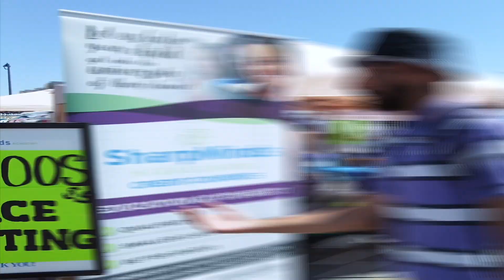Parents Dropping Their Kids Into The Dunk Tank at East End Toronto Carnival!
"This is Payback" - Parents Dropping Their Kids Into The Dunk Tank at East End Toronto Carnival!

Grown men playing on bouncy castles, getting arm tattoos, and dropping kids into the dunk tank at the 14th Annual Pickering Carnival!